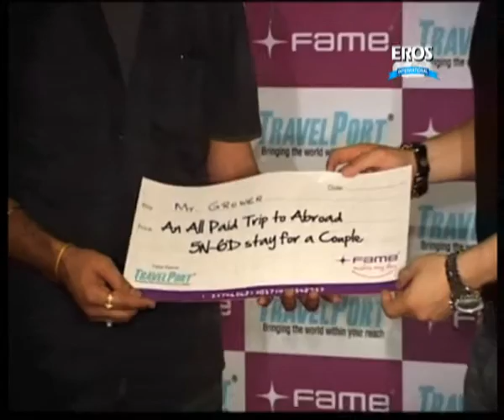Shiney Ahuja with Travel Port Contest Winners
Check out this video in which Shiney Ahuja spends time with the winners of Travel Port.